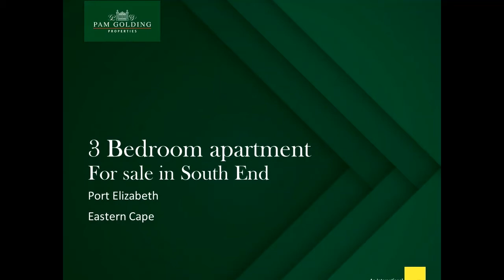3 Bedroom Apartment in South End | Pam Golding Properties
Recently upgraded, and with incredible sea and valley views, this chic apartment is the perfect first-time buy or investment. Close to the city centre and the beach, it nestles in a well-maintained, safe and sought-after complex. The open-plan living area includes a cleverly designed, modern kitchen with solid hob, under-counter oven, extractor, and a dining room / lounge that extends to an enclosed patio. The main bedroom has its own bathroom en suite, and there is a full family bathroom in the passage. Parking consists of one covered bay and one open bay, and the complex is well secured with an electrified perimeter and access control. Other features include pre-paid electricity, a sparkling communal swimming pool (with great views of the ocean), and a handy laundry room.